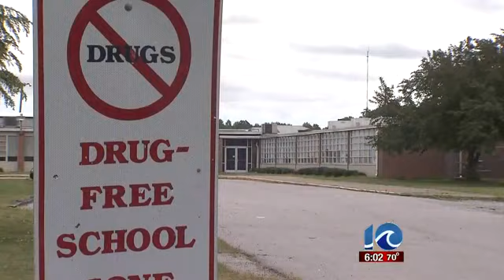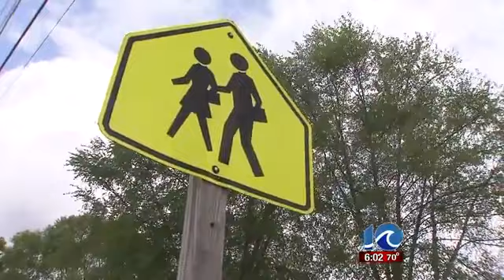2nd Grader suspended for pointing pencil like a gun at student at Virginia elementary school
7 year old Christopher Marshall was suspended by officials at Driver Elementary in Suffolk Va. for pointing a pencil at another student and making gun noises. The other student was pointing a pencil back at Christopher.

"When I asked him about it, he said, 'Well I was being a Marine and the other guy was being a bad guy,'" said Paul Marshall, the boy's father. "It's as simple as that." Christopher's father was a Marine for many years. He thinks school leaders overreacted.

"Enough is enough," said Paul Marshall. "I see it as the tail is now wagging the dog."

"A pencil is a weapon when it is pointed at someone in a threatening way and gun noises are made," said Bethanne Bradshaw, a spokesperson for Suffolk Public Schools. The school has a zero tolerance policy regarding firearms. "Some children would consider it threatening, who are scared about shootings in schools or shootings in the community," said Bradshaw. "Kids don't think about 'Cowboys and Indians' anymore, they think about drive-by shootings and murders and everything they see on television news every day."

This is not the first time schools have over-reacted - the kid who supposedly shaped his pop tart into a gun, the kid who threw an imaginary grenade, the list goes on.